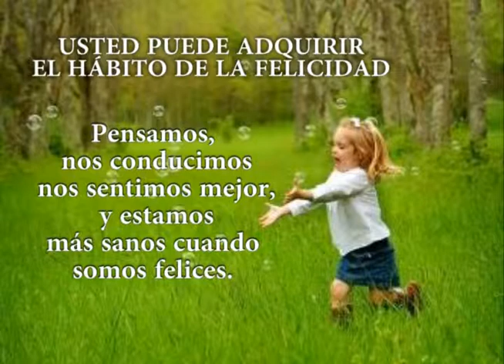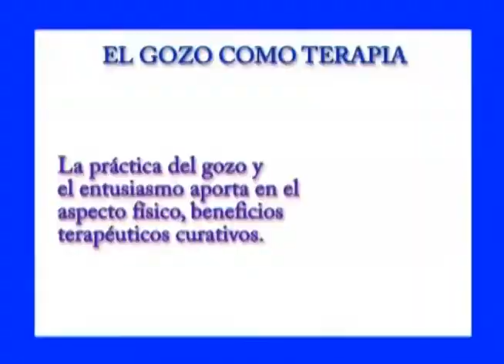LA CONQUISTA DEL EXITO 1 VLOG